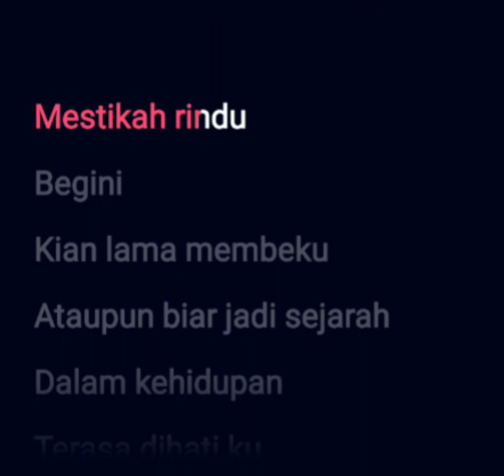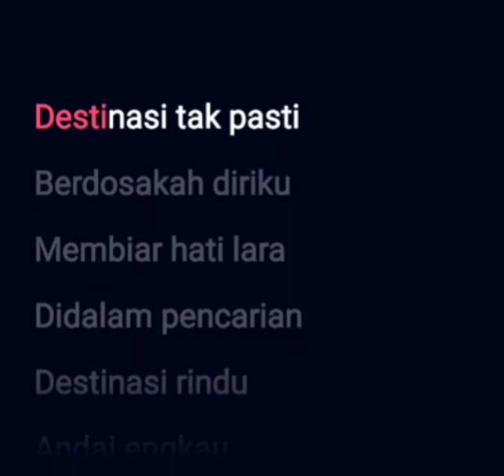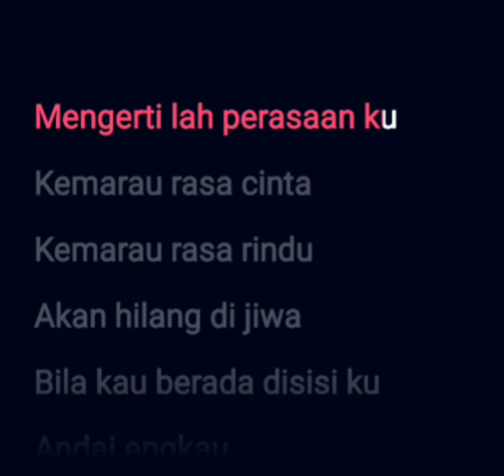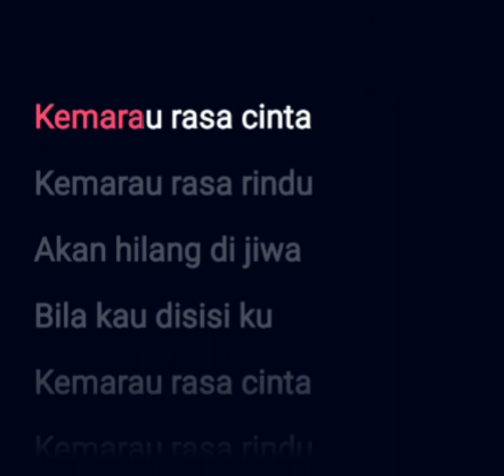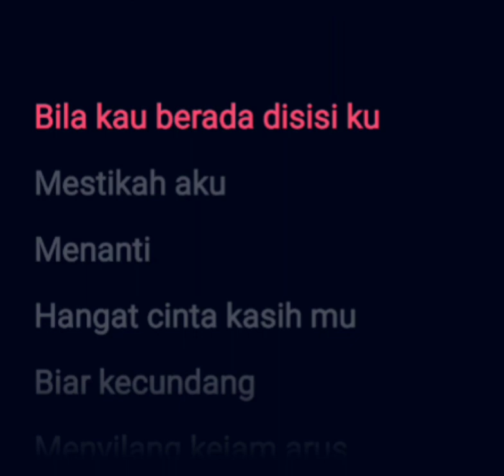Zamree - Destinasi Rindu [karaoke]